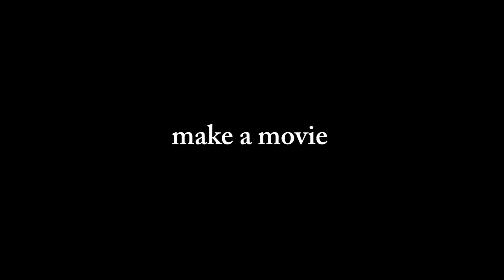Make a pledge. Make a movie